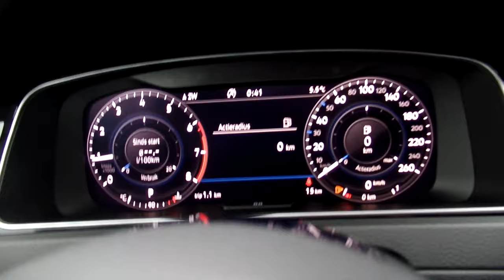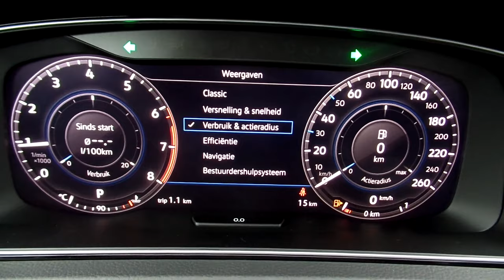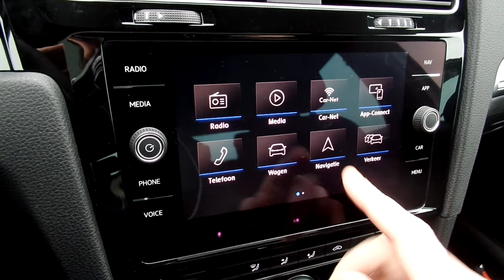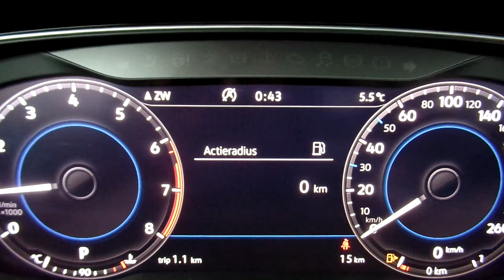Volkswagen NEW Golf R-line 2019 Oryx White 18 inch Sebring walk around & Detail inside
In today's video, we'll take an up close and in depth look at the 2019  Volkswagen Golf R line   This one has the colour Oryx White Pearl and has the 18 inch “Sebring“ wheels

Jeroen Lans